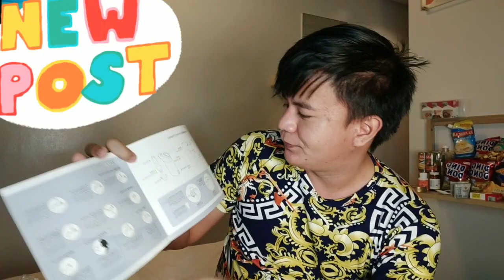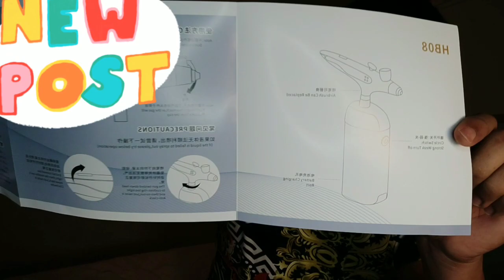Beauty Airbrush System by OPULENT | UNBOXING & REVIEWS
ayan mga bebs inulit ko na copyright sa bwisit na background ahahahahhaa .. sayang  views ko dun ah .. ayan ang ating video for today mga bebs and i hope nagenjoy po kayo .. for more videos subscribe na click the link

pwede na rin po kayong sumubaybay sa ating facebook page .. iclick lang ang link bongga na

ayan salamat talaga ng madami mga bebs .. thank you so much and godbless you all ..